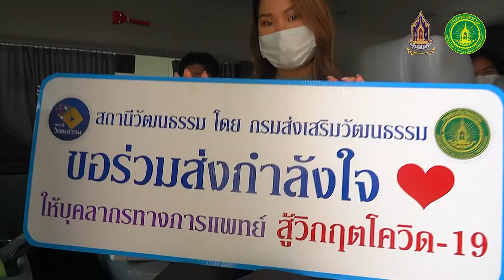ส่งเสริมวัฒนธรรม | EP.10 | โรงพยาบาลกลาง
ร่วมส่งกำลังใจให้บุคลากรทางการแพทย์ สู้วิกฤตโควิด-19
ตอนที่ 10 โรงพยาบาลกลาง